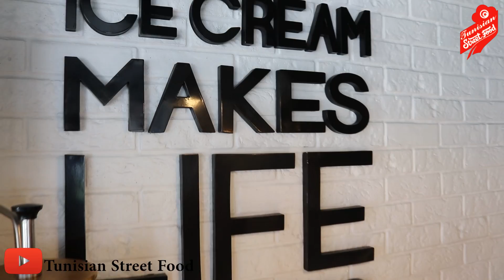أكل الشارع في مدينة المرسى : المثلجات المرساوية من محل تويست - Icecream chez TWIST Gelateria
كلّ أسبوع فيديو جديد
إشترك في القناة وفعّل الجرس